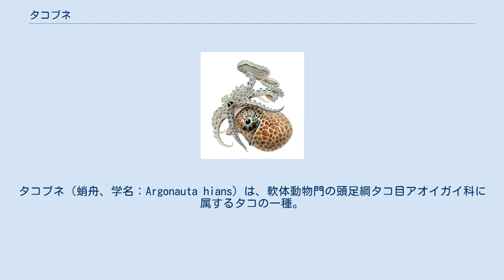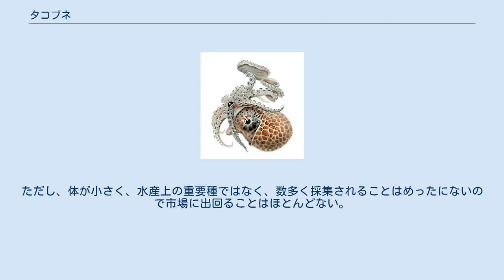タコブネ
タコブネ（蛸舟、学名：Argonauta hians）は、軟体動物門の頭足綱タコ目アオイガイ科に属するタコの一種。
別名フネダコ。
 タコブネのメス 太平洋および日本海の暖海域に分布する。
同様の殻を生成する近縁種としては、アオイガイやチヂミタコブネがよく知られている。
 タコブネのメスが生成する貝殻は、他の生物が住み処として再利用することがあり、また、繊細で美しいフォルムを有することから、工芸品のように扱われたり、アンモナイトの化石のように収集趣味の対象になっている。
 タコブネは、主として海洋の表層で生活する。
メスは第一腕から分泌する物質で卵を保護するために殻をつくるのに対し、オスは殻をつくらない。
生成される殻はオウムガイやアンモナイトに類似したものであるが、外套膜からではなく特殊化した腕から分泌されるものであるため、これらとは相同ではなく構造も異なる。
 食性は、タコと同様肉食性であり、稚魚や甲殻類を食べる。
通常は海中を浮遊するが、取り込んだ海水を噴射することによって海中を前進することもできる。
 成長したメスは、7ないし8センチメートル前後になる。
オスはその20分の1ほどの大きさにしかならない。
オスは8本の足のほかに交接腕（「ペニス足」）を有し、交接腕には精嚢が格納されている。
交尾は、オスの交接腕がメスの体内に挿入されたのち切断されるかたちでおこなわれ、受精はメスの体内でおこなわれる。
メスは貝殻の内側に卵を房状に産みつけ、新鮮な海水を送り込むなどしてこれを保護する。
 普通のタコのように食用可能であり、味もそれほど変わらないといわれる。
ただし、体が小さく、水産上の重要種ではなく、数多く採集されることはめったにないので市場に出回ることはほとんどない。
 ただしタコブネの殻は珍しいので、貝殻コレクターには憧れの品となっている。